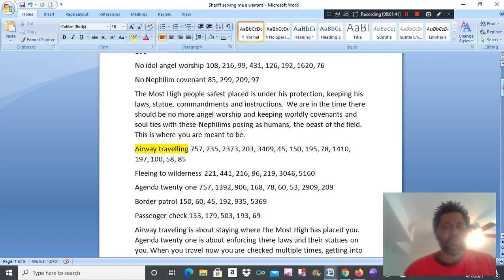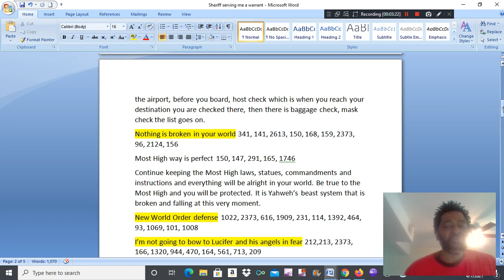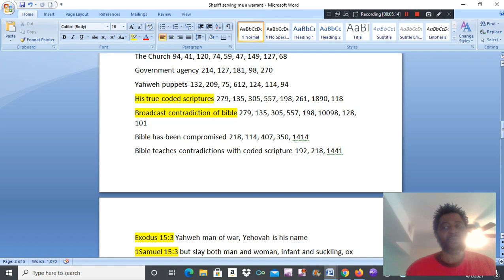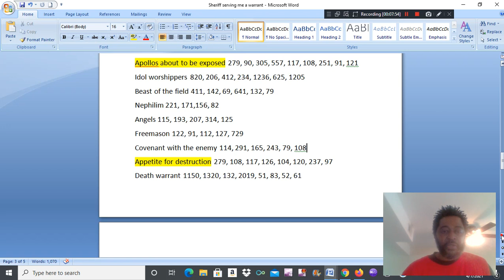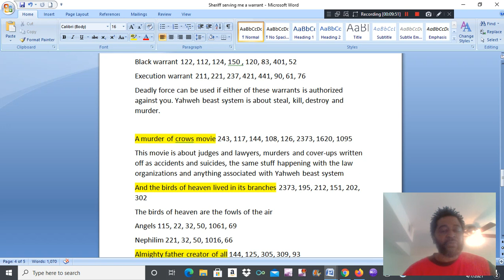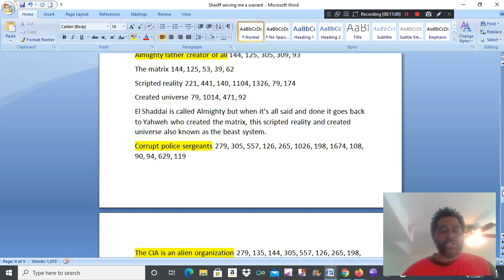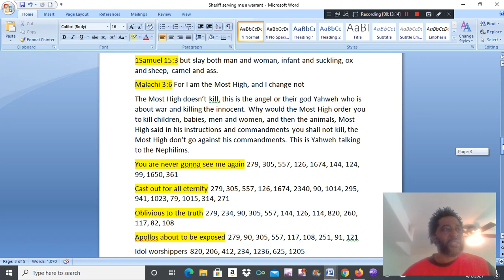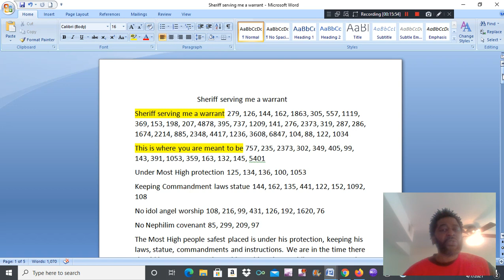Sheriff serving me a warrant